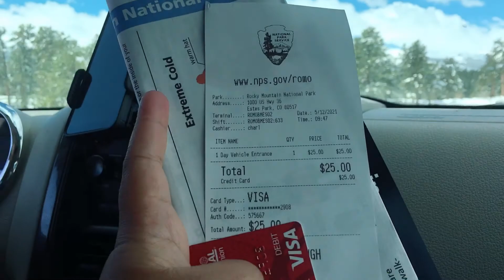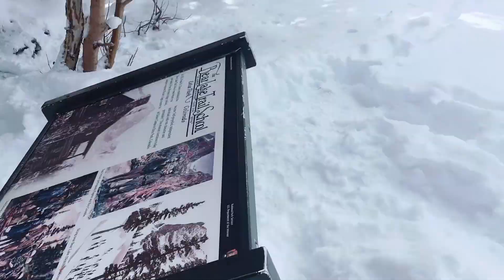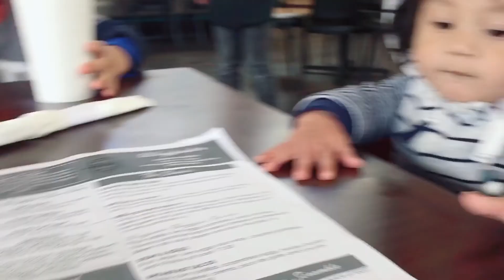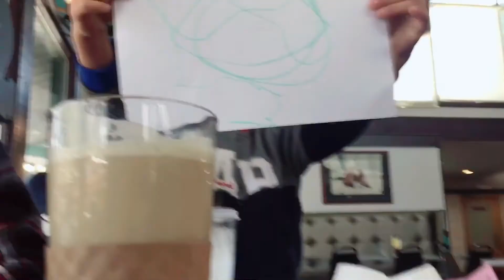BEAR LAKE - ESTES PARK,COLORADO | SCENIC DRIVE | ROCKY MOUNTAIN NATIONAL PARK